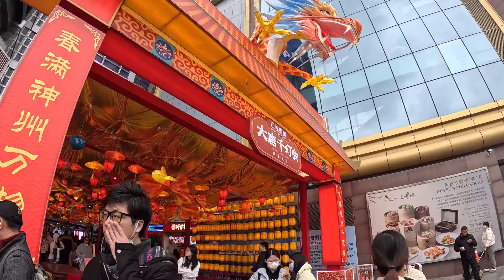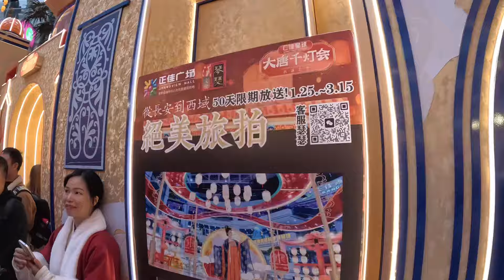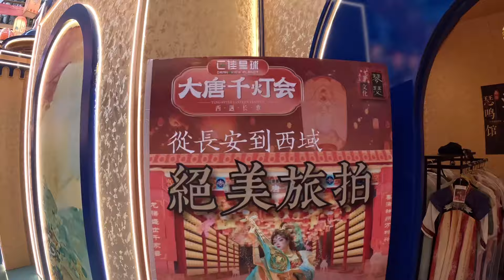【中国】広州で1番？有名な正佳広場/漢服を楽しめる春節イベント/Guangzhou walking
中国広州のモワンヌファミリーです！

広州で有名なショッピングモール
正佳広場の春節の様子です。
漢服の体験等、華やかな雰囲気を